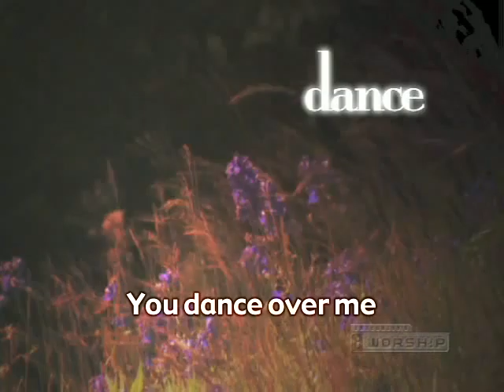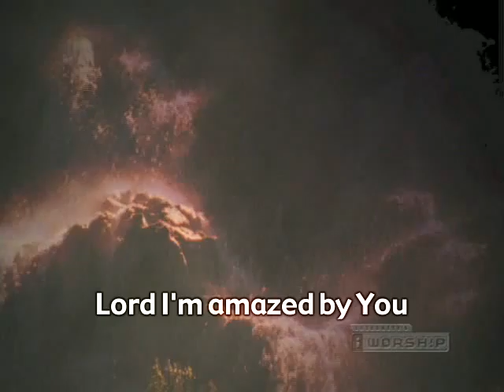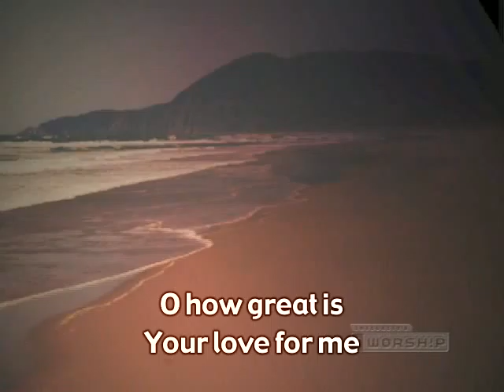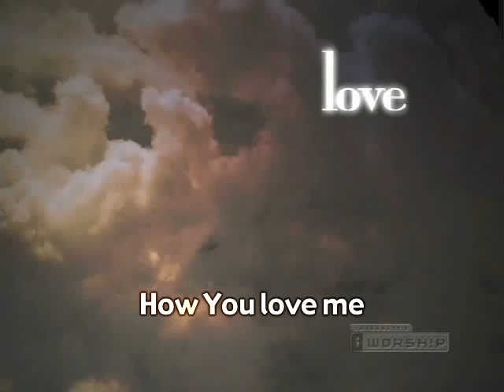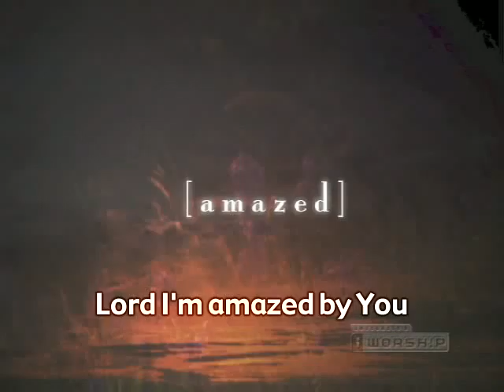Amazed_FULL.mpg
Amazed